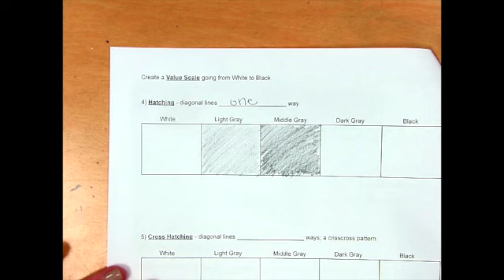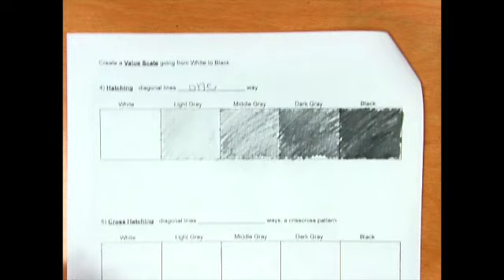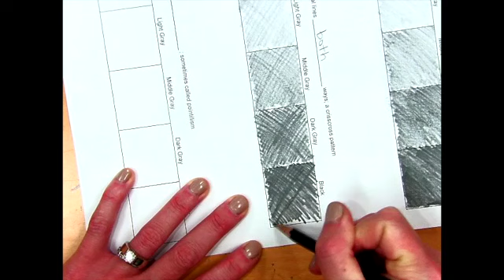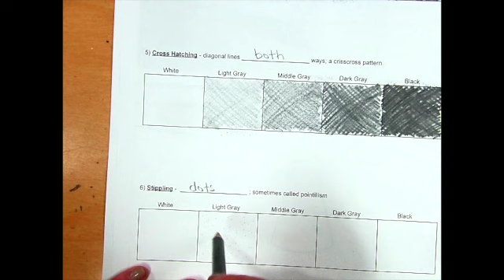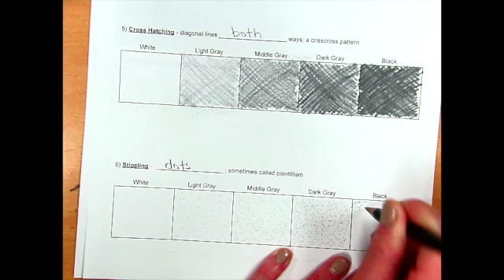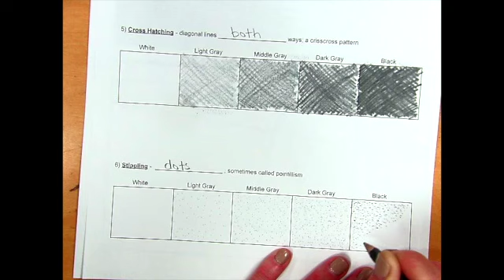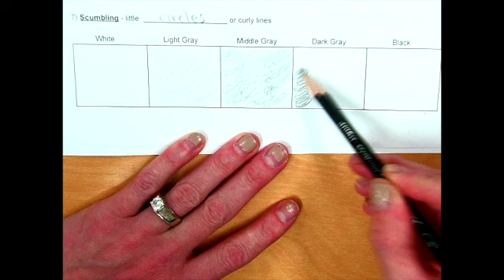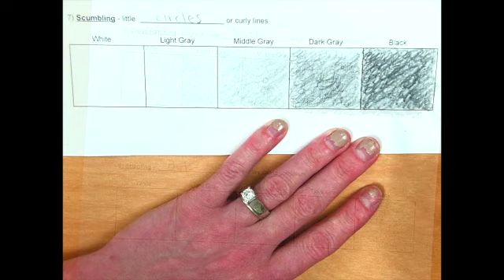Value Review - Fourth Grade - Part 1 of 2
That Lady who Teaches Art Reviews the element of value with her fourth grade students.  Students will use a pencil to create value scales using hatching, crosshatching, stippling, and scumbling techniques.